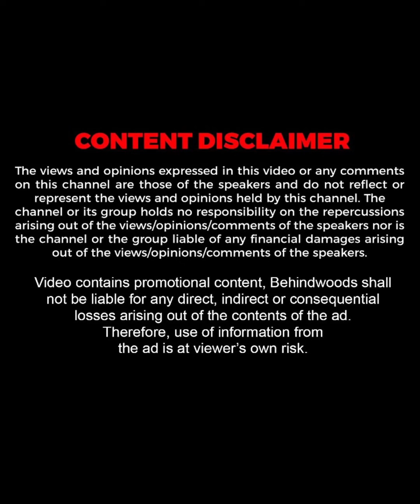ചാരുവിന് വേണ്ടി ഓടാത്ത WATCH കെട്ടുന്ന SANJU😍❤️| Sanju Samson Fans Meet